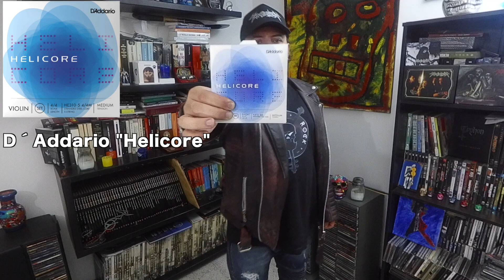Probando las cuerdas D´Addario Helicore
El violinista colombiano David Rivera tocando en este video distintos tipos de música, usando unas cuerdas D´addario "Helicore" con su violín eléctrico, un Wood "Viper" de 5 cuerdas

Colombian violinist David Rivera playing different kinds of music, using a set of D´Addario "Helicore" violin strings with his Wood "Viper" 5-strings electric violin.